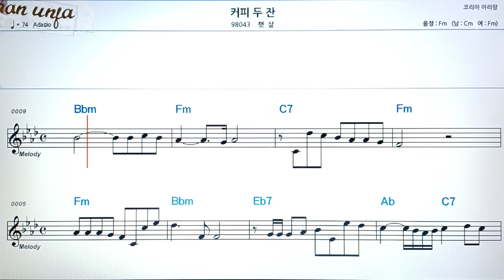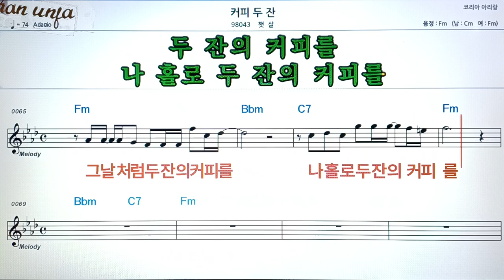커피 두잔/햇살👍악보, 코드,가사,Karaoke*가라오케 반주